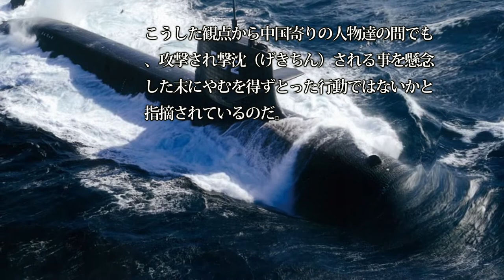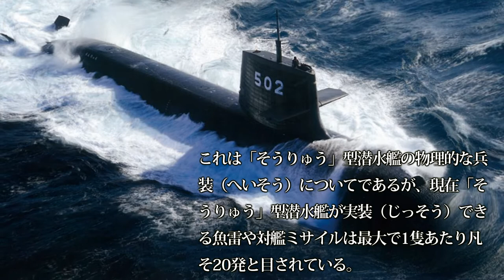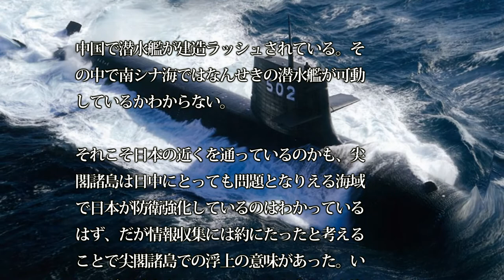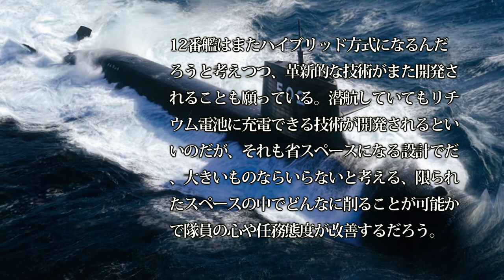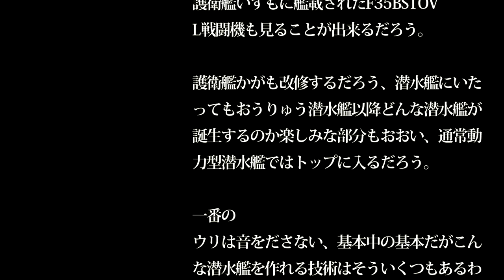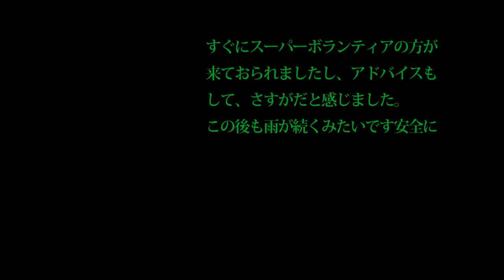【通勤中に防衛を】周辺国の動向第一列島線へ台湾を！中国海軍と海上自衛隊の見えざる攻防！ 尖閣列島周辺海域で浮上した中国海軍の原潜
関連動画

引用・転載「出典：海上自衛隊ホームページ」
引用・転載「出典：航空自衛隊ホームページ」
引用・転載「出典：陸上自衛隊ホームページ」

【海上自衛隊】 新型潜水艦「おうりゅう」が日本近海の戦略だけでなくアジアを変える リチウム・イオン蓄電池の驚異
【最強カレー】海上自衛隊「潜水艦部隊カレー」を元陸上自衛隊員が食べてみた！
【海上自衛隊】海自潜水艦「おうりゅう SS 511」公試運転中、世界初リチウムイオン電池潜水艦！！（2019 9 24）
P1哨戒機でも探せない潜水艦その非公開情報の中でも、最も秘められた能力とは何か？また通常動力潜水艦における危険性とは？